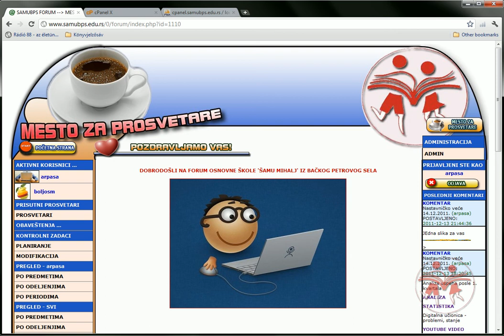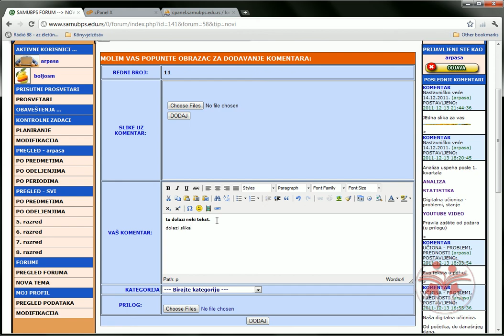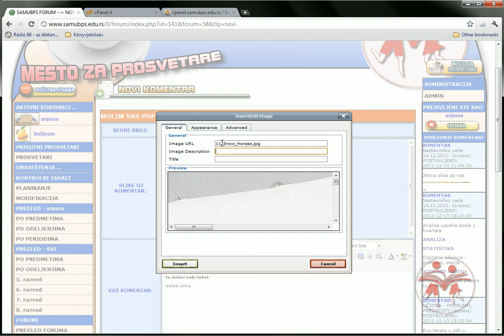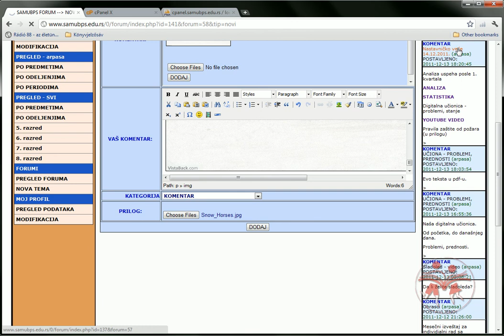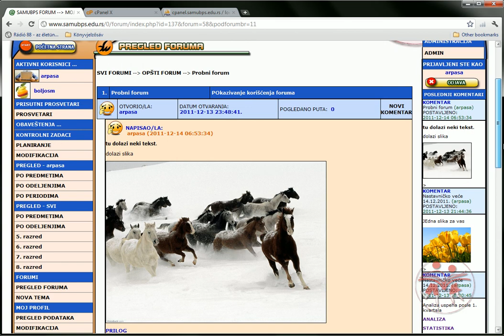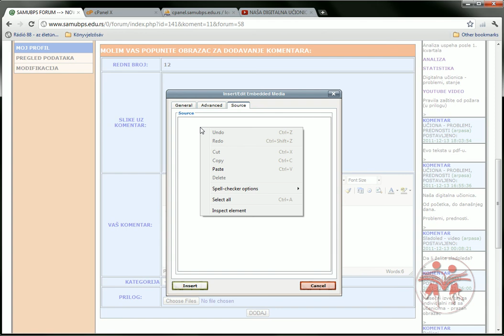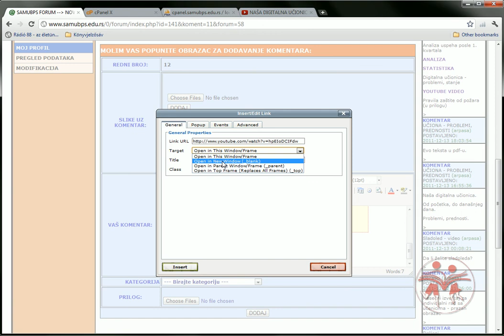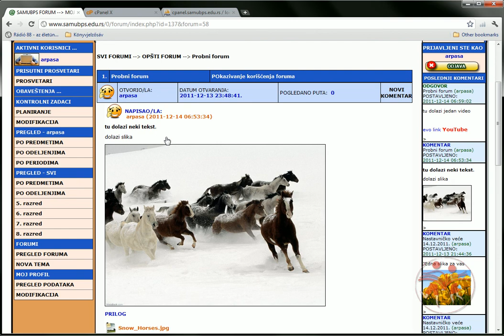Objašnjenje rada na forumu.